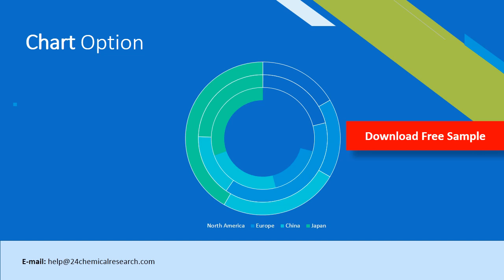Phosphorus Fertilizers Market Insights 2020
Phosphorus Fertilizers are mineral and organic substances that contain phosphorus and that are used for improving the nutrition of plants.Increasing global population, meat consumption, and diversified food demand is anticipated to drive this market. In addition, limited availability of arable land is likely to fuel demand over the forecast period.